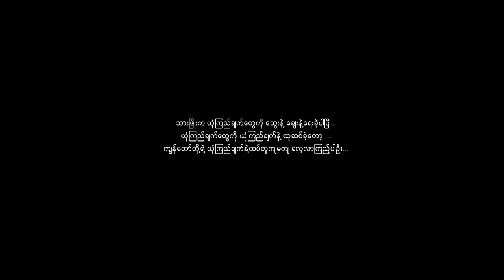Thar Phyo - ယုံကြည်ချက်